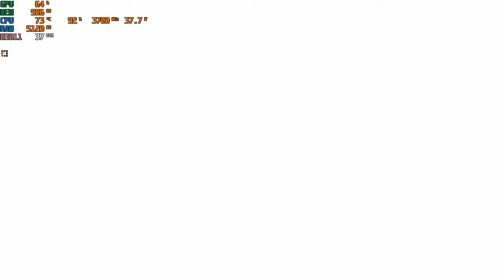Mirror's Edge : Catalyst | I3 4170 | Intel HD Graphics 4400 | 8GB RAM | 720P